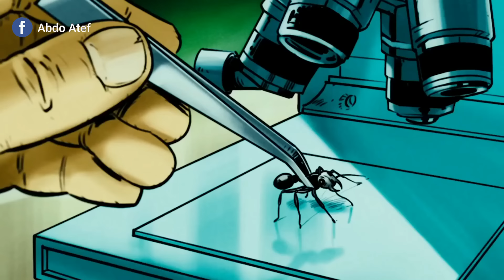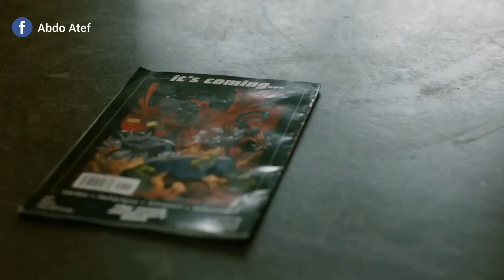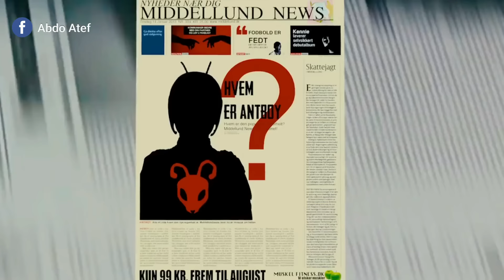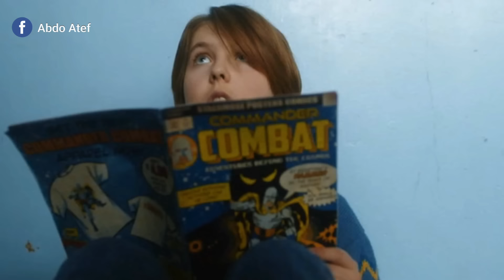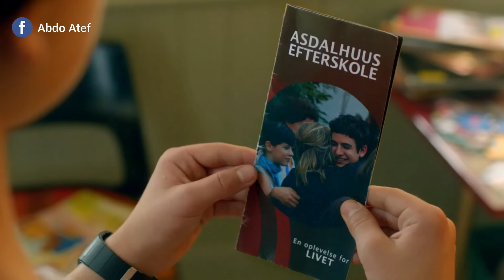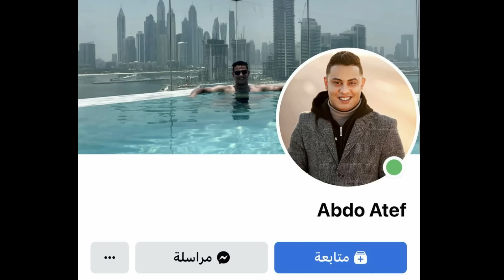" ولد بتقرصه نمله فبيتحول لبطل خارق وبيقضى على كل المجرمين فى المدينة "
ملخص Antboy 1,2,3
متنسوش تتابعونى على الانستجرام  🙋🏻